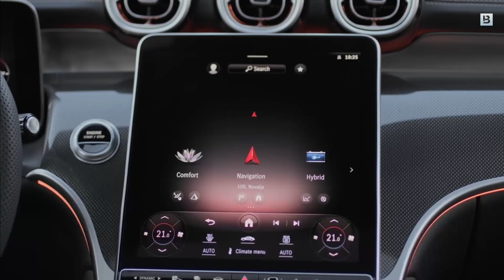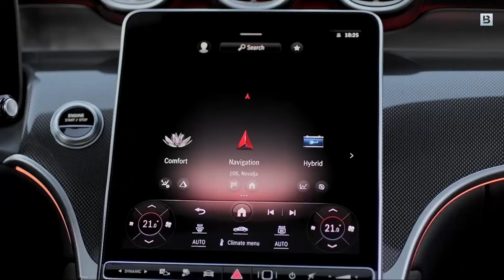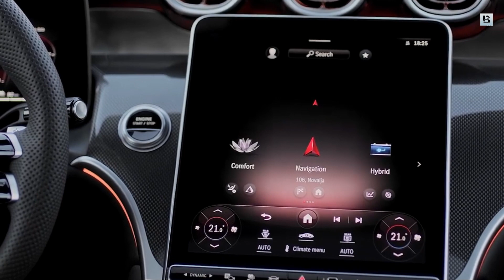New 2024 Mercedes Benz GLC Coupe Exterior and Interior Luxury Perfect Coupe